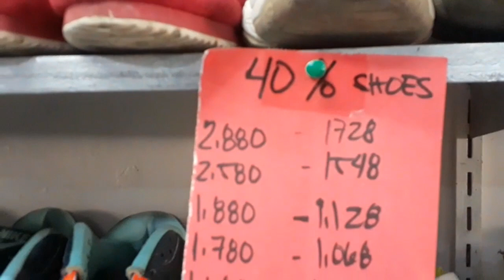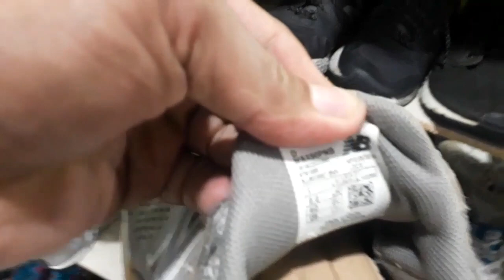UKAY SHOES cubao update | DAMING SOLID at MADAMING MURA DITO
Store location:milas ukay shop
Aurora cubao,corner gen.santos ave
Sa likod ng puregold

title:mirror
artist:neffex